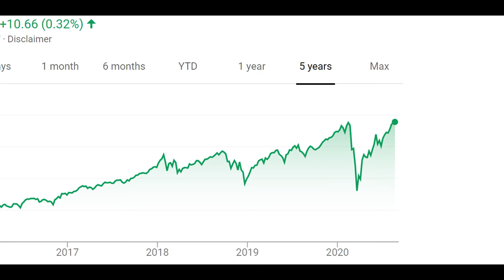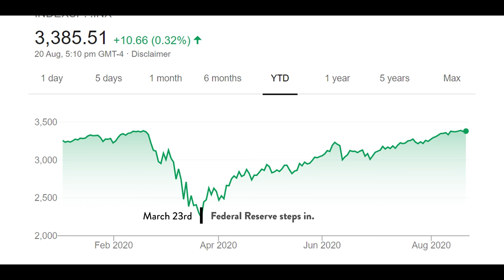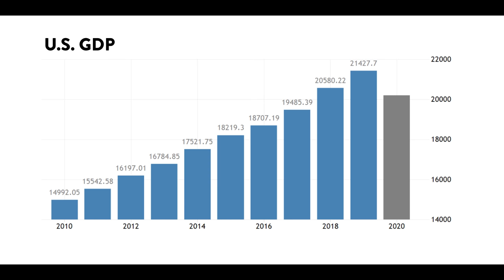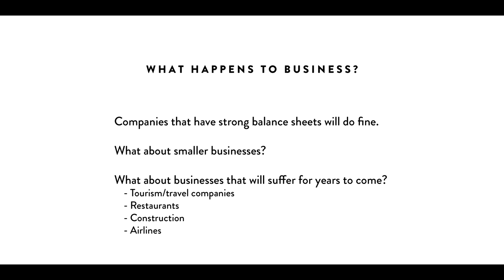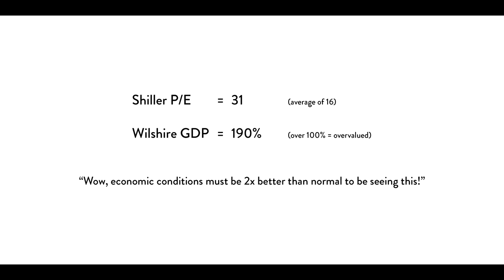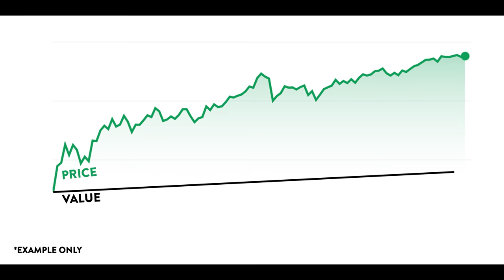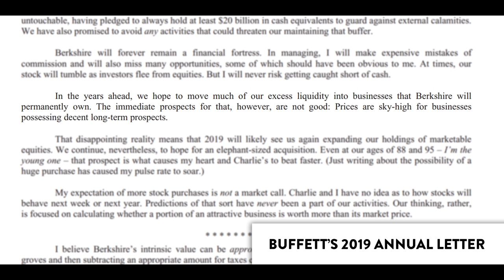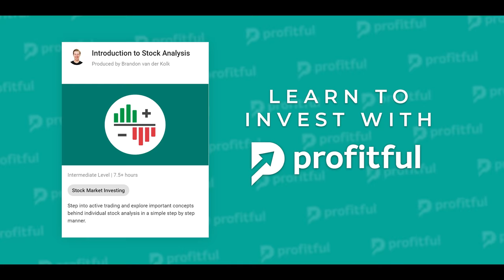How to Invest in the 2020 Stock Market Bubble...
The stock market has bounced back by 50% since March, so are we approaching bubble territory once again? The Federal Reserve has been printing money, and stock prices are very inflated, so could we see a correction anytime soon?

★ ★  PROFITFUL  ★ ★